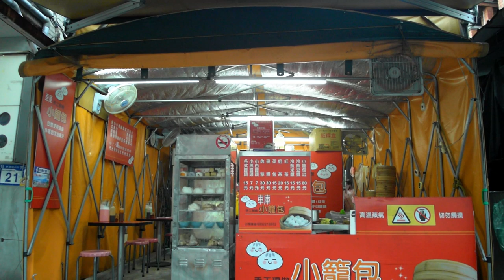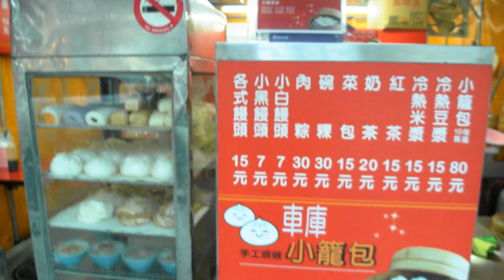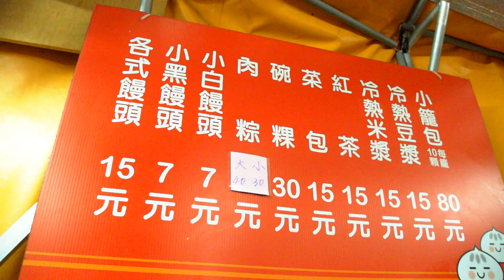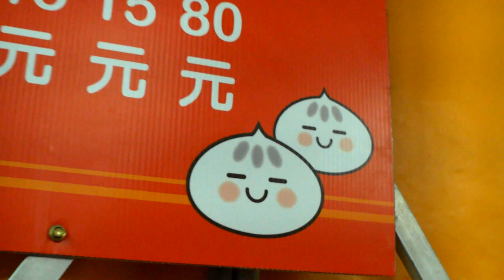台灣美食🇹🇼日本人🇯🇵愛吃忠順街的饅頭15豆漿15小籠包80店 車庫小籠包 文山區 台湾おやつと小籠包を作ってる所 EP837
【車庫小籠包】
📍台北市文山區忠順街二段21號
⏰ 15:00～20:30
🚉 公車站：忠順街口
相機： Panasonic Lumix GH4＋CANON EOS 60D
喜歡：喝酒、美食、旅遊、看小說（森博嗣、村上春樹）

Lumix GH4
EOS 60D
DJI Spark
Apple iPhone 7
SIRUI 3T35K

【WANT】
電腦：RazerBlade15 297,864JPY, gigabyte Aero15X 230,000JPY
相機：Panasonic LUMIX GH5 or GH5s
空拍機：DJI Mavic 2 Pro
3399TWD
Gitzo Tripod